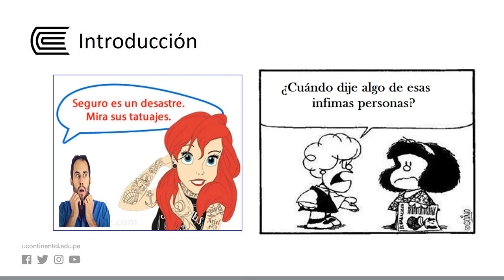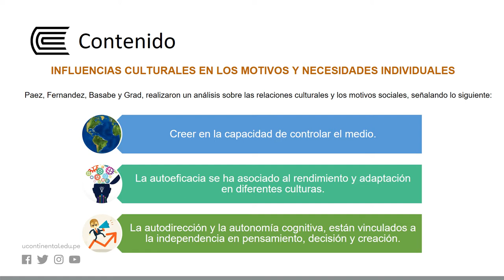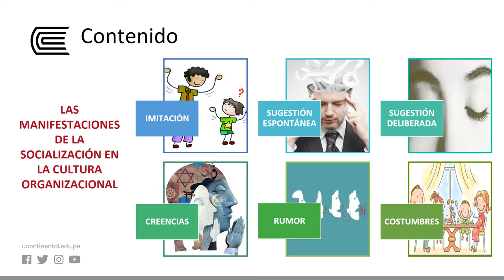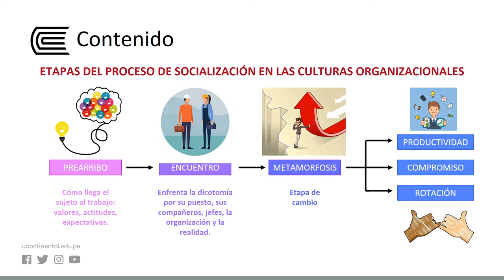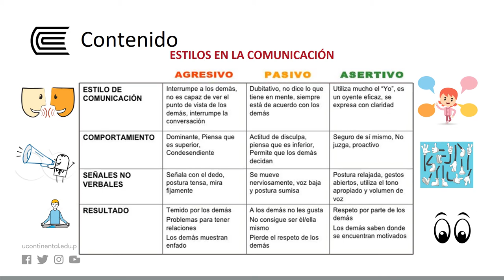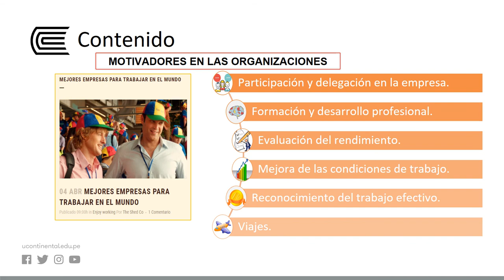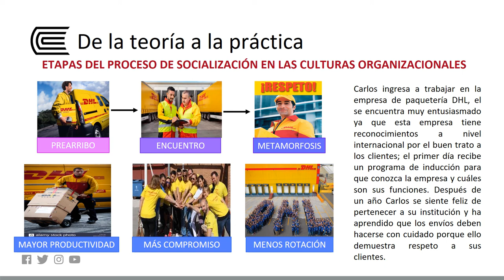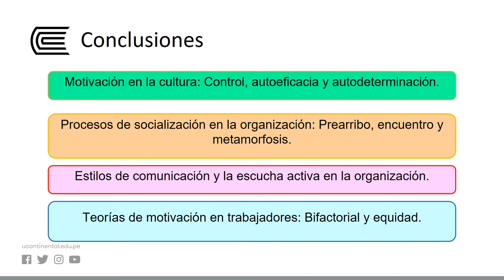La Motivación y la Cultura